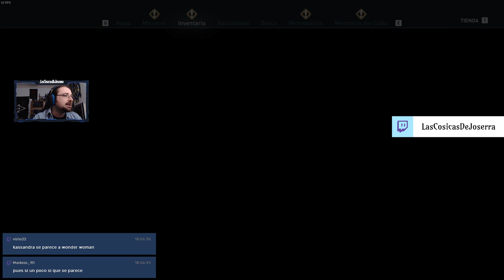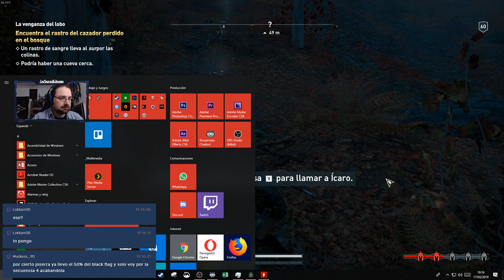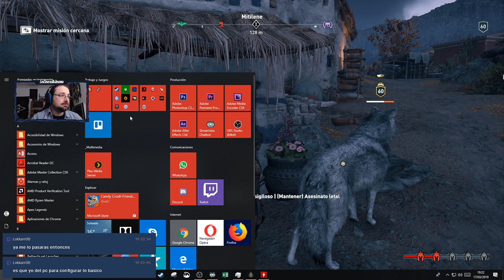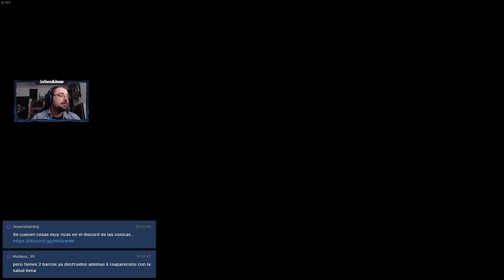🔴[PC] Assassin's Creed Odyssey Gameplay 33 - La reina de los mares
Vamos a la Grecia clásica para enfundarnos la piel de una mercenaria espartana. Jugamos como Kassandra en este juego que se aleja más de la saga original y se centra mucho más en el RPG.
Somos descendientes de Leónidas, y no podemos dejar de decir eso de: "¡¡Esto es Esparta!!"
¿Me acompañáis?

💸Puedes apoyar el canal y convertirte en un Héroe de Joserra